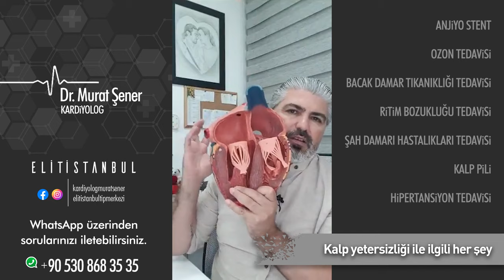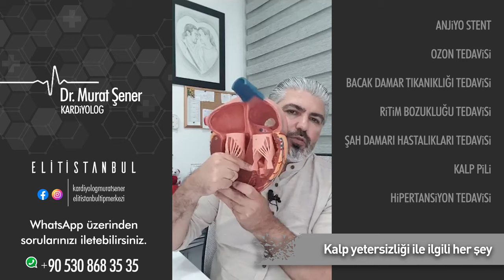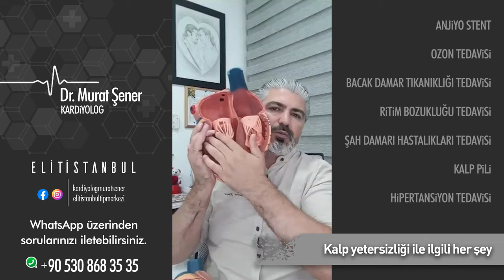Kalp Yetersizliği ile ilgili her şey.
Kardiyolog Dr. Murat Şener ile Sağlık Sohbetleri